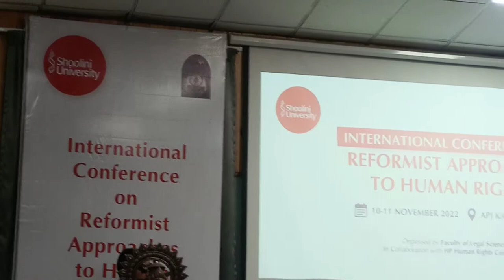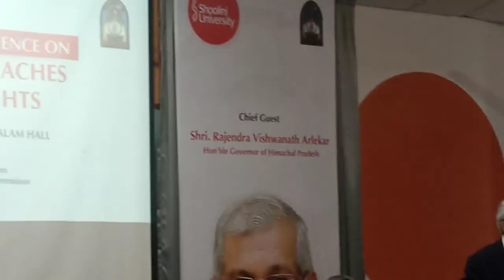शूलिनी विश्वविद्यालय मैं मानव अधिकारों पर सम्मेलन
manav adhikar shoolini
# pk khosla channclar
shoolini univesty ,manav adhikaro per samelon
hindi news
indialivetv
livenewsindia
news18
news24
ab news
ani news
thirdeye
Aaj tak
News18 india.                          Manav adhikar Shoolini univer himachal pradeshShoolini universityhimachal pradesh